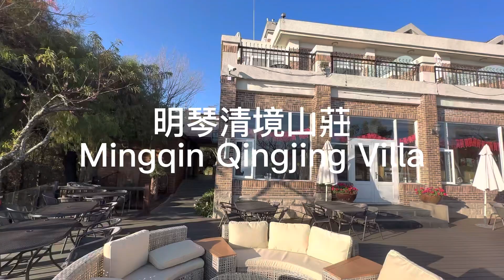台灣明琴清境山莊Mingqin Qingjing Villa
明琴清境山莊Mingqin Qingjing Villa